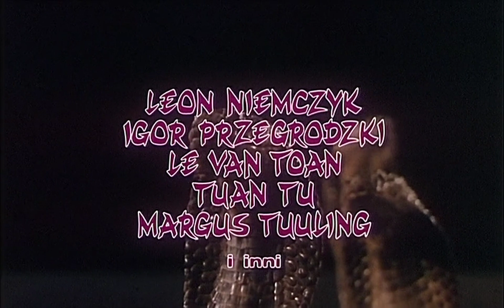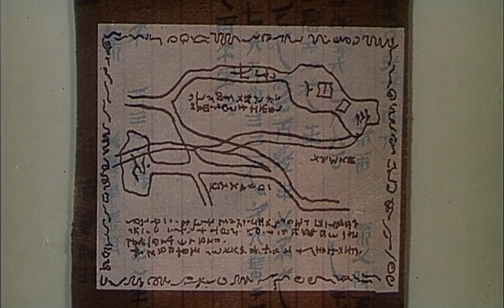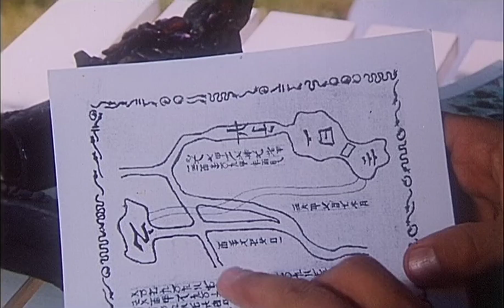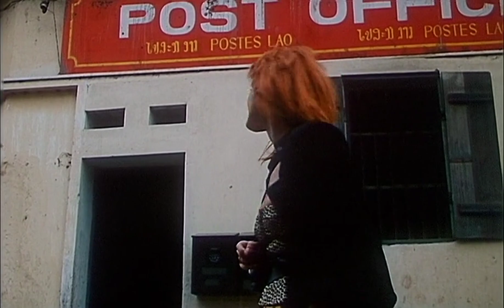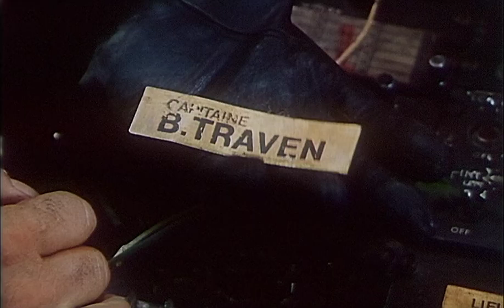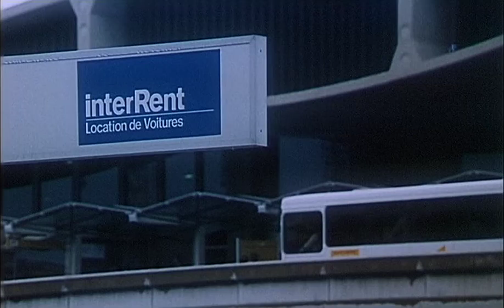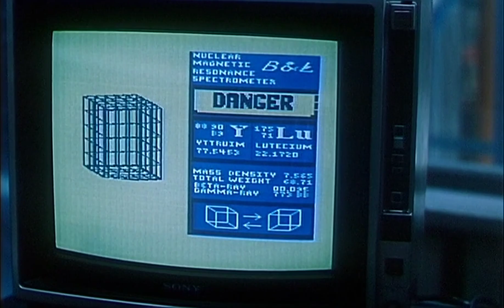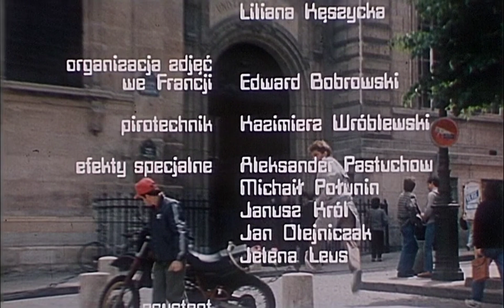【高清译制片】1988《蛇谷的诅咒》波兰 / 苏联 1080P（长影：王瑞、胡连华、刘雪婷、陆建艺、徐丹、徐红岩、刘大航、孙佳禾）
导演: Marek Piestrak
编剧: Wojciech Nizynski / Marek Piestrak / Vladimir Valutskiy
主演: Krzysztof Kolberger / 罗曼·威廉密 / Ewa Salacka / Zbigniew Lesien / Leon Niemczyk / Igor Przegrodzki / Zygmunt Bielawski / Henryk Bista / Sergei Desnitsky / Mikk Mikiver / Tõnu Saar / Margus Tuuling
类型: 科幻 / 冒险
制片国家/地区: 波兰 / 苏联
语言: 俄语 / 波兰语
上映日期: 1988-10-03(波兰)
片长: 99 分钟
又名: Klatwa doliny wezy / Curse of Snakes Valley
IMDb: tt0095456

蛇谷的诅咒的剧情简介 · · · · · ·

　　1987年波兰和苏联合拍的恐怖科幻片。现在看来这仍然是一部节奏紧凑的片子。随剧情发展,影片把人从现实世界一点点带入到神秘恐怖的事件中。每当一个谜题揭开,新的发现就会让人更为震惊。最震撼的是……
　　上世纪50年代初，特拉文随法军入侵印度，在老挝的寺院中掠走一尊金像，金像的一个蛇头状饰物中藏有一份古老的神秘手稿。30年后，手稿被一位波兰教授破译，说是在老挝的一个洞穴中，藏着一种可以统治世界的力量……
　　一个飞行员坠机在一个热带雨林国家，队友死了，他逃生的过程中偷了土人的的一个蛇头权杖，若干年后他带人回去探险，用那个权杖打开了一个墓穴，里面有好多蛇，还有激光炮之类的东西，他们在一个大厅里面发现了一具外星人的尸体，才知道这个是一个外星人墓穴，探险队拿走了外星人陪葬的一个上面有很多蛇头的宝瓶逃出了机关，后来打开宝瓶的时候里面的液体飞溅了出来，这个老飞行员遭液体感染变成了一个怪物，被实验室的保安击毙。最后，宝瓶在运送回去墓穴的途中连同飞机一起被一个黑洞吸走，消失无踪……